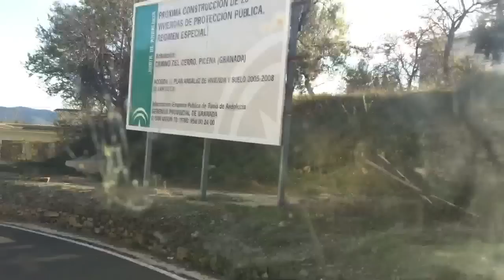Laroles Granada 18494 to Cadiar Granada 18440 Andalucia Spain Pt.2.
iPhone 4G 32GB HD of the beautiful scenic journey from Laroles in the mountains towards Cadiar further South, and heading towards the traditional and unspoilt Costa Tropical coastline of Andalucia in Southern Spain.  The vehicle is a 2008 Toyota Landcruiser VXL 3.0 D4D Auto.